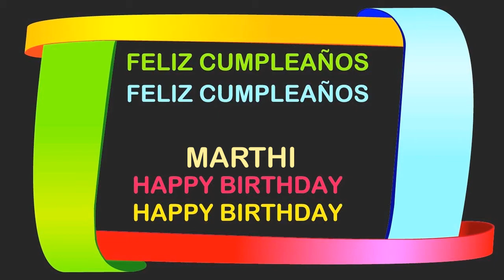Marthi Birthday Postcards & Postales